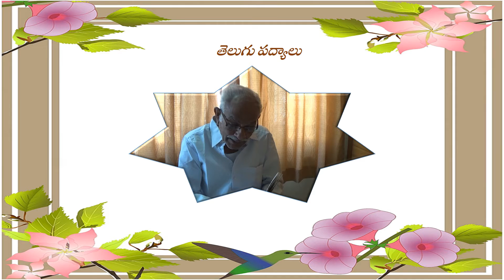Teta Telugu - Telugu Famous Poems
This video shows Telugu famous poems  along its meaning also.Enjoy and learn  best poems with meaning in Telugu Language.